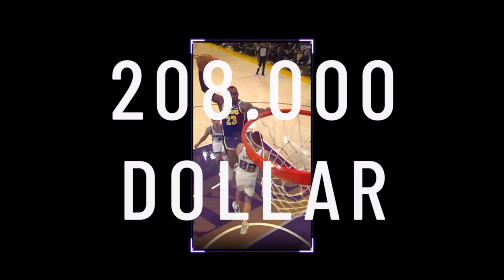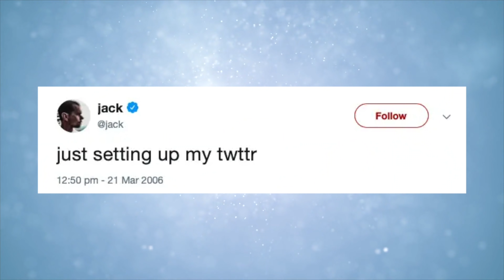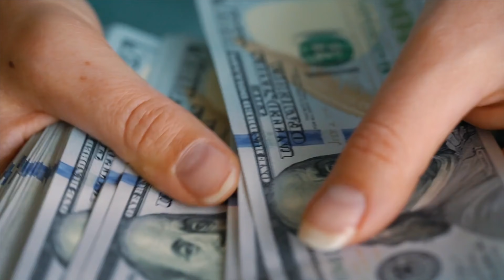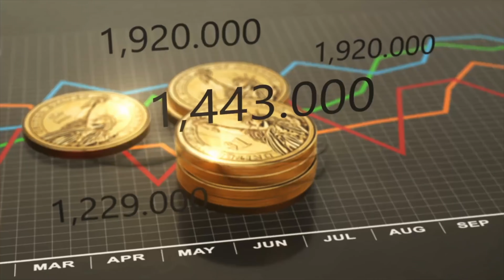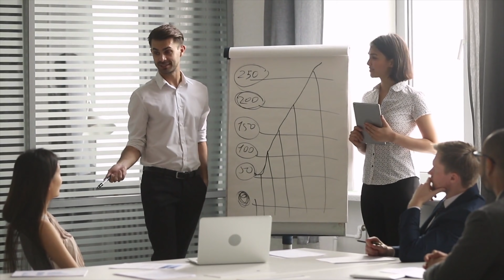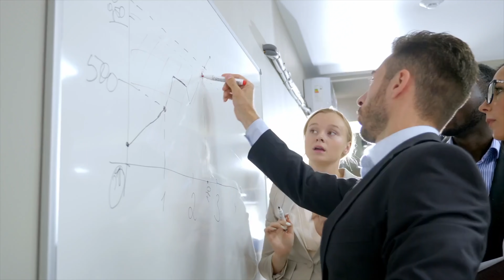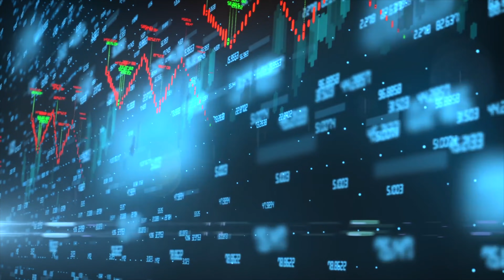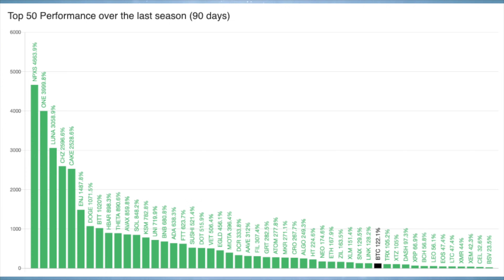NFT - Die neue Art Geld zu verdienen? Was sind NFTs. NFT erklärt.